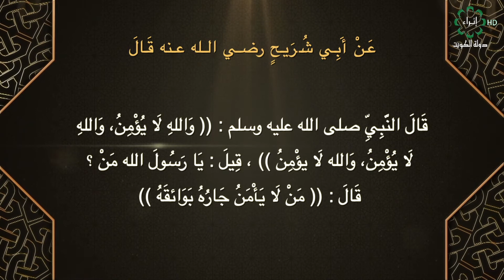برنامج صحيح البخاري تاريخ الحلقة 5-8-2020